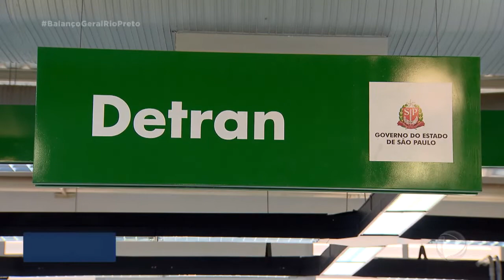Mutirão para regularização de CNHs vencidas no Poupatempo de Rio Preto